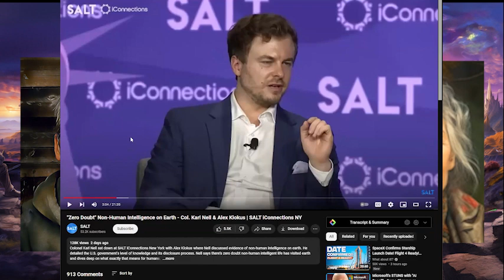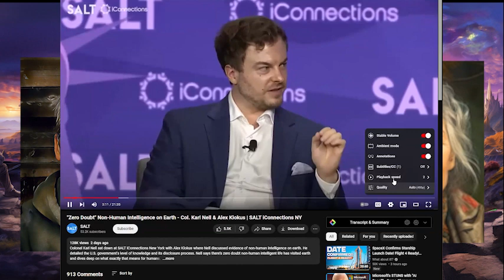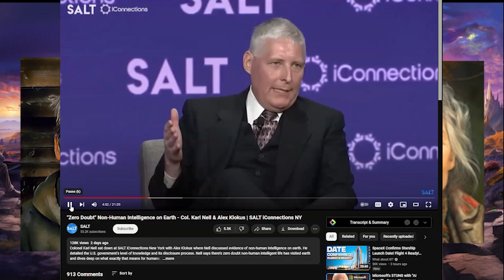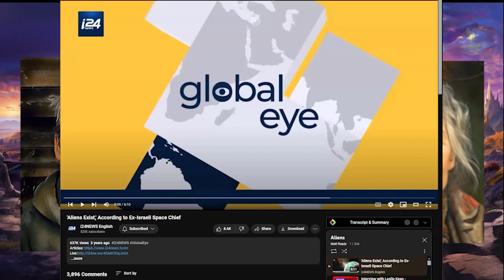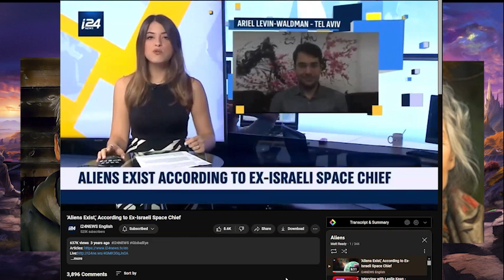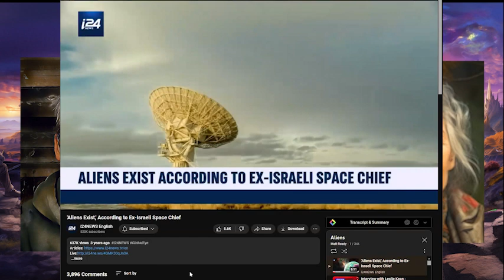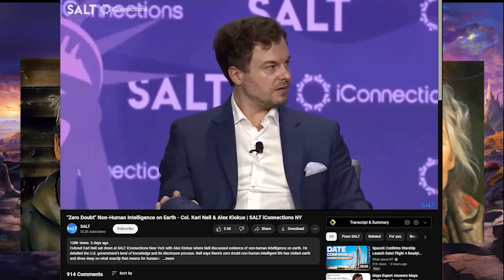Meditation and Aliens 30: Karl Nell Confirms Non Human Intelligence Exist and Interact with gov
This episode of "Meditation and Aliens" with Doro Kiley and Matt Ready revolves around a recent talk given by Colonel Karl Nell at the Salt Connections conference in New York. Nell, a retired military officer and aerospace executive, made bold claims about the existence of non-human intelligence interacting with humanity.

Doro and Matt discuss Nell's statements, where he asserts that non-human intelligence has been interacting with humans for a long time, and there are unelected government officials aware of this. Nell cites various high-ranking officials, such as former Canadian Defense Minister Paul Hellyer, former Israeli Space Force head Haim Eshed, and others, who have corroborated the existence of extraterrestrial beings.

The episode includes a clip from a news report about Eshed's claims of a "Galactic Federation" and agreements made between aliens and the United States. Doro and Matt speculate on the implications of such revelations, particularly for religious individuals, as Nell suggests that encountering these non-human intelligences could be akin to meeting supernatural beings like angels or demons.

They delve into various theories about the origins of ancient megaliths and pyramids, questioning whether advanced technology was used by aliens or an ancient human civilization. Matt mentions Elizabeth Abril, who claims to have remotely viewed a scenario where the Galactic Federation intervened to stop reptilian aliens from enslaving humans in ancient Egypt.

The discussion then shifts to the potential agendas and motivations of different alien species, with Doro wondering about the nature of any treaties that might exist between humans and aliens. Matt speculates on the possibility of technology exchanges, citing claims by insiders like Bob Lazar and David Grusch about the government possessing intact alien spacecraft.

Doro draws parallels between alien visitations and the concept of avatars in Hinduism, suggesting that certain alien species like the Pleiadians could be incarnating as messiah-like figures throughout human history, representing opposing forces of authoritarianism and enlightenment.

The episode concludes with Doro leading a meditation exercise, encouraging listeners to quiet their minds and potentially receive insights from a higher consciousness or extraterrestrial source.